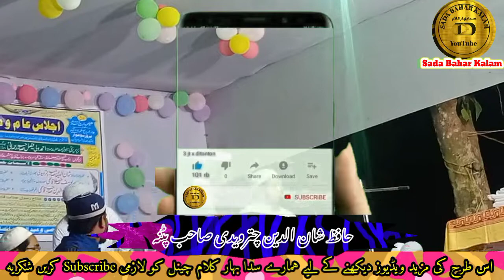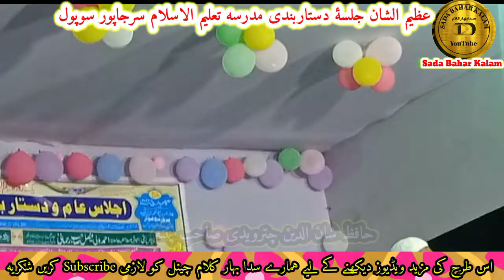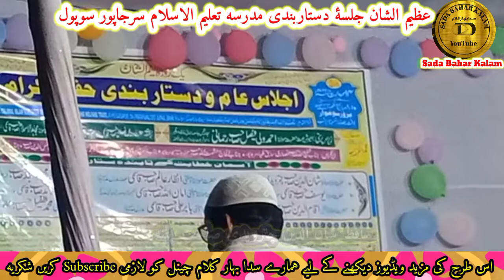Chaturvedi Hafiz Shanuddin ka bayan 🔥||( حافظ شان الدین چترویدی)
hafiz shanuddin chatarwedi 🥀 ka bayan MadrasaTalimul Islam Surjapur Supaul Bihar me Jalsa e dastarbandi ke moqa par
مدرسہ تعلیم الاسلام سرجاپور سوپول میں حفاظ کرام کی دستاربندی کے موقع پر ایک عظیم الشان جلسہ منعقد کیا گیا جس میں شان الدین چترویدی صاحب کا خطاب بھی رہا دیگر علماء کرام کے ساتھ

@@براہِ کرم آپ حضرات کے تعاون کی ضرورت ہے
چھوٹا سا تعاون یہ ہے کہ ہمارے سدا بہار کلام چینل کو سبسکرائب کریں اور کرائیں اپنے جاننے والوں سے اور شیئر بھی کریں شکریہ

مدسہ تعلیم الاسلام سرجاپور سوپول میں ترانہ کا ایک خوبصورت منظر